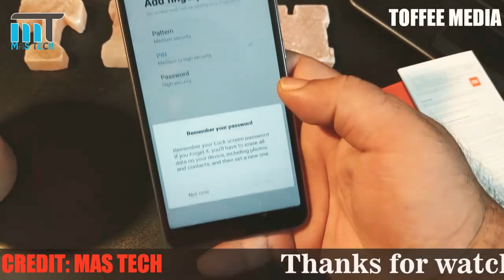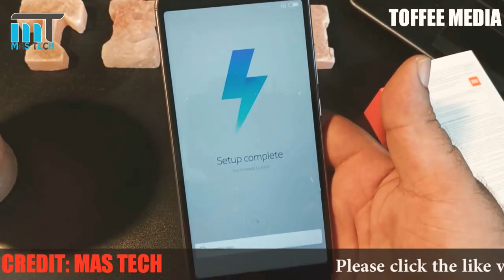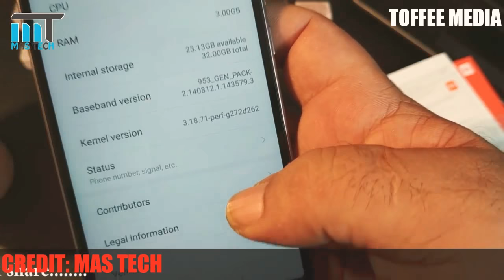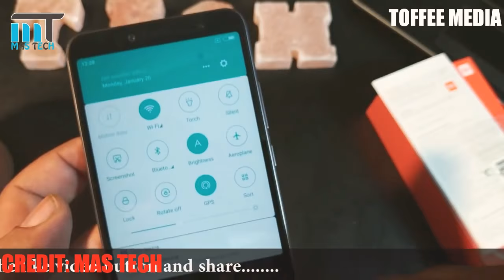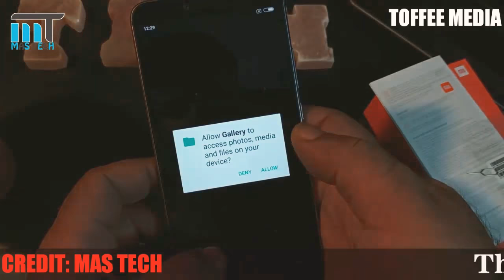Redmi Y2 REVIEW OR Redmi S2 Unboxing and Hands on Review in Hindi | Perfect Selfie Smartphone